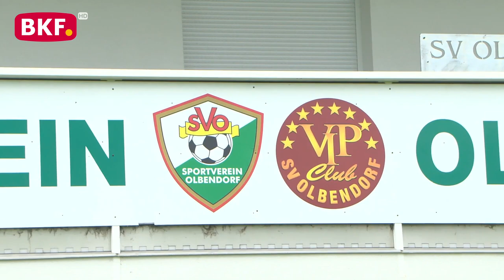3. 6. 2023 - Kinderfußballturnier in Olbendorf - BKF TV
Am Sportplatz des SV Olbendorf fand ein Kinderturnier statt.
Gespielt haben:

um 10 Uhr spielte die F U 8 Süd C

um 12 Uhr spielte die F U 7 Süd D

und ab 14 Uhr spielte die F U 8 Süd D

Aus zeitlichen Gründen zeigen wir ihnen heute das Spiel der F U 8 Süd C

Beim F U 8 Süd C Turnier waren folgende Vereine dabei:

Als Gastgeber die SpG SV Olbendorf U 8 A

Oberdorf

ASKÖ Rotenturm

Spg Vulcolor Güssing Juniors

und Stegersbach.

Gespielt wurde auf 2 Spielplätzen mit 4 Toren. Ein Spiel dauerte 12 Minuten und die Pause zwischen den Spielen dauerte 2 Minuten. Eine ganz wichtige Regel war, daß nur die Tore zählten, die innerhalb der mit roten Hütchen markierten Zone geschoßen wurden. Die strengen Beobachter schauten dabei ganz genau.

nicht erlaubt.